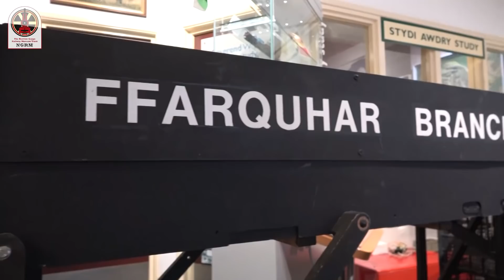Operating The Rev W Awdry's Ffarquhar Model!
Merry Christmas and a Happy New Year! Today, Luke and Frank take a look at something VERY special - the Reverend Wilbert Awdry's Ffarquhar Branch Layout!

Listen to the wonderful music score here!

For the first time in 9 years, we have the layout out of the study and working for all of you to enjoy! You can see the layout on display in the Narrow Gauge Railway Museum, located at the Talyllyn Railway in Tywyn, Wales.